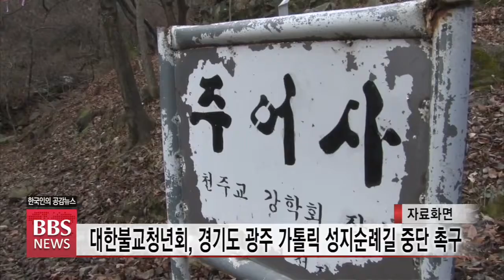[BBS뉴스] 대한불교청년회, 경기도 광주 가톨릭 성지순례길 중단 촉구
불교계 청년운동단체인 대한불교청년회가 경기도 광주시와 천주교 수원교구의 카톨릭 성지순례길 조성 사업에 대해 역사를 왜곡하고 종교 평화를 저해하는 일이라며 즉각 중단을 촉구했습니다.

대한불교청년회는 성명을 내고 남한산성과 천진암을 잇는 '카톨릭 성지순례길' 조성사업은 호국불교 정신이 살아숨쉬는 명소를 특정 종교의 성지로 왜곡하는 처사라고 지적했습니다.

특히 경기도 광주 천진암은 탄압받는 천주교인들을 보호하려다 스님 수십명이 처형 당하고 폐사에 이른 곳으로 불교의 자비정신과 희생이 깃든 곳이라고 밝혔습니다.

대불청은 또 남한산성은 병자호란 당시 스님들이 분연히 일어섰던 호국불교의 성지로, 문화유산을 특정 종교가 사유화하거나 독점하면 그 피해는 모두 시민들에게 돌아갈 것이라고 경고했습니다.